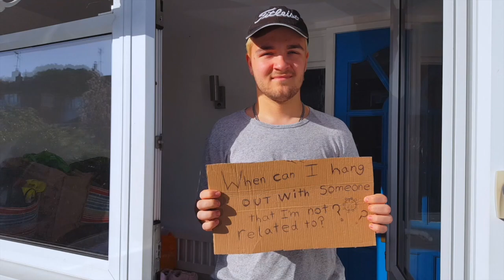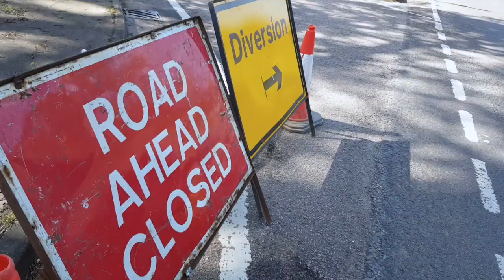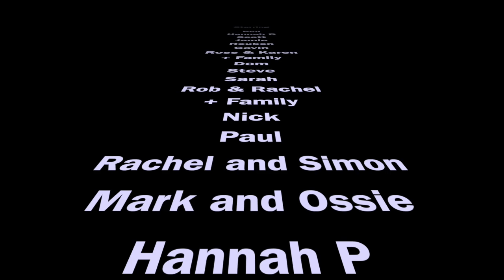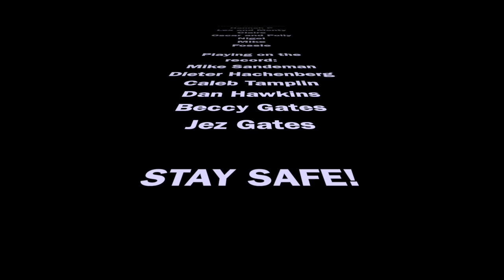Talking To Yourself?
Song recorded partly at home and finished at North Brighton Recording.
I realised the lockdown was a chance to use my exercise time constructively. I hope all participants enjoyed the process. Filmed on the mean streets of Mid-Sussex.